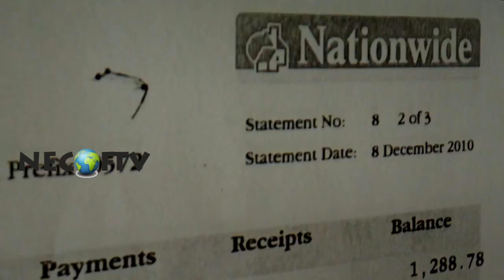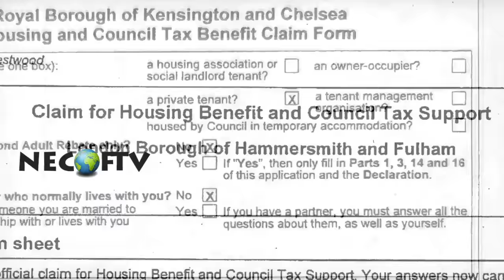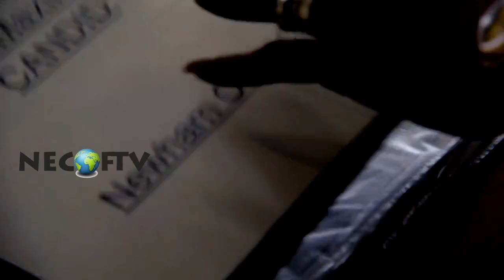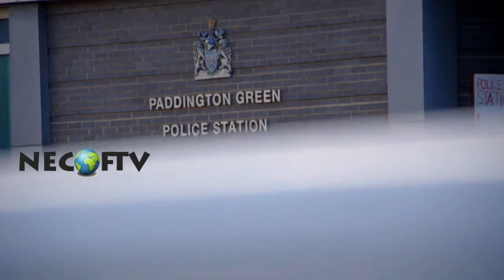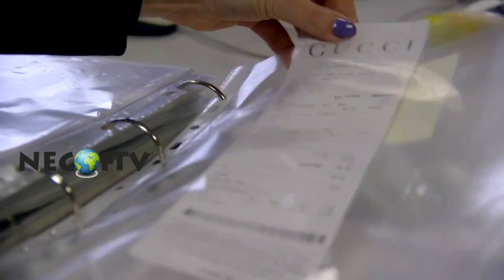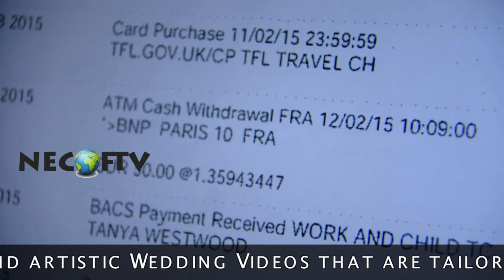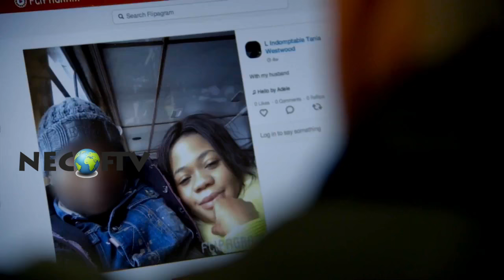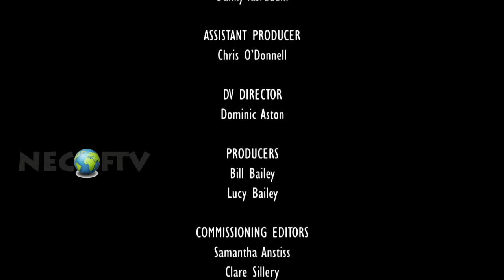Tania Amisi in Britain on the Fiddle HD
Tania Amisi claiming she works for low pay in a betting shop is caught out in an undercover surveillance operation.